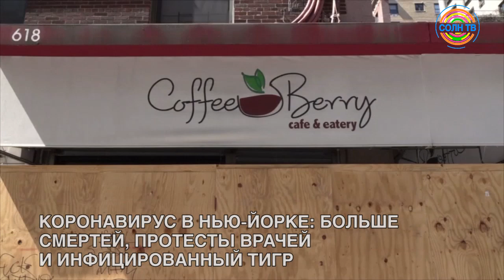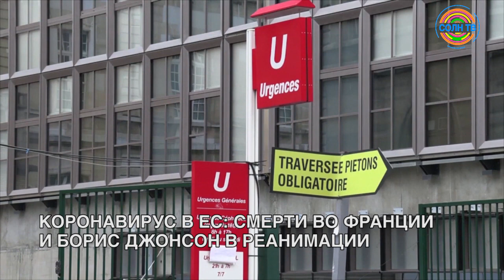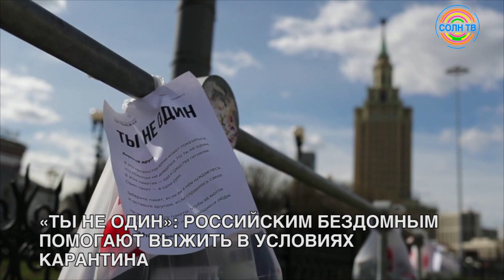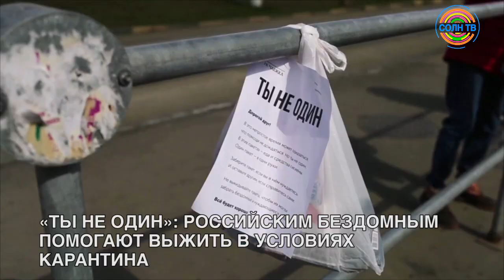Мировые новости 07/04